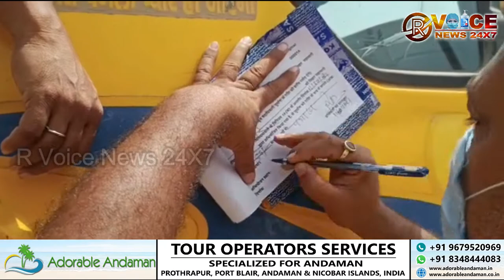मधेपुरा जिले के मुरलीगंज में कोरोना के बढ़ते प्रभाव के बीच प्रशासन द्वारा माइकिँग कर किया गया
मधेपुरा जिले के मुरलीगंज में कोरोना के बढ़ते प्रभाव के बीच प्रशासन द्वारा माइकिँग कर किया गया लोगो को जागरूक एवं  कोविड 19 का भी पालन करने की अपील  साथ ही चलाया गया सख्ती से माश्क जाँच अभियान